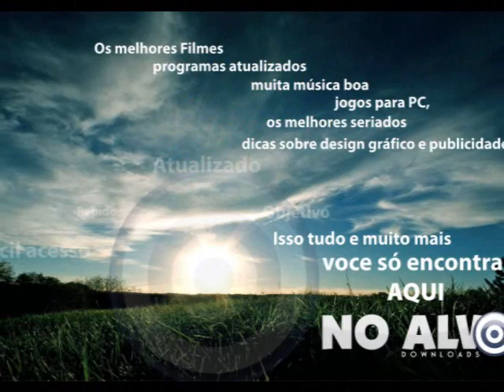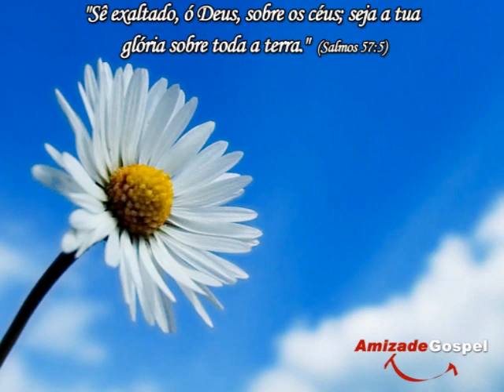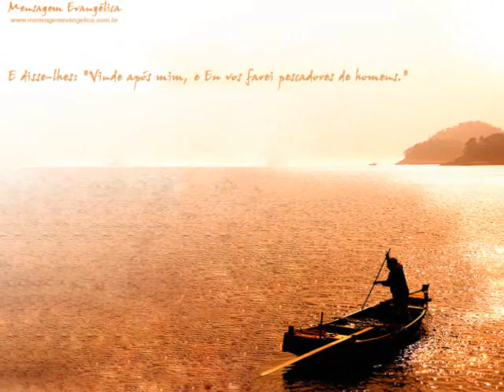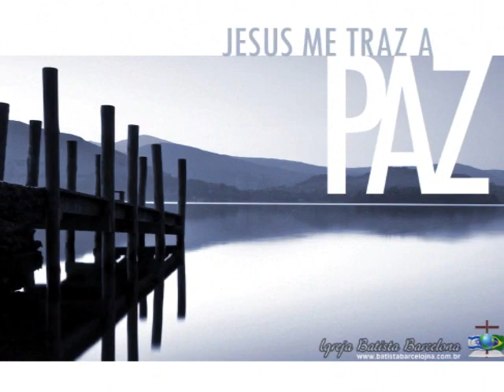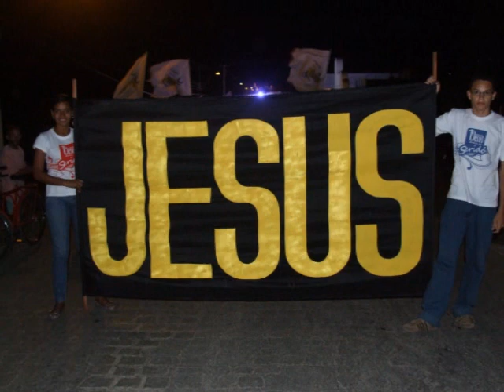Deus é Fiel - Nani Azevedo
Nani Azevedo
Composição: Nani Azevedo
Sim, Deus é fiel para cumprir
Toda palavra dita a mim
Deus é fiel, Deus é fiel
Toda promessa feita a mim
Eu não morrerei
Enquanto o Senhor não cumprir em mim
Todos os sonhos
Que ele mesmo sonhou pra mim.
Eu quero viver
Em santidade e adoração
Pois é só dele
Somente dele o meu coração(2x)
Tu não morrerás
Enquanto o Senhor não cumprir em ti
Todos os sonhos
Que ele mesmo sonhou pra ti
Então viverás
Somente dele o teu coração